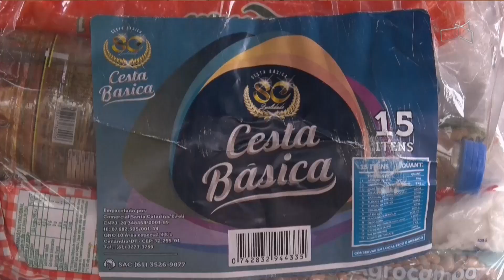JL - Projeto garante marmitas para famílias carentes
14/05 - Ajude a alimentar pessoas: (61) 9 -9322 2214.